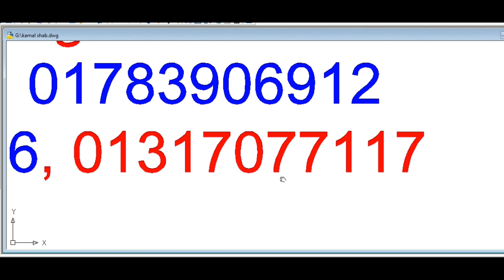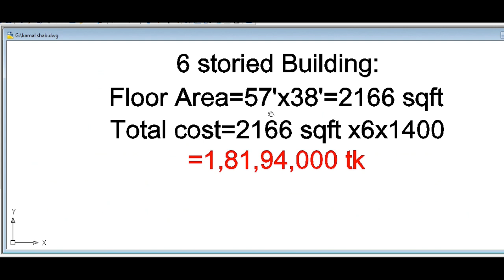৬ তলা বাড়ির খরচের হিসাব!!6 Storied Building Cost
6 Storied Building Cost
৬ তলা বাড়ির খরচের হিসাব
4 Unit Building Plan 51x47'
5 Unit Building Plan 51x47'
690 sqft Floor Plan
২ কাঠা জমিতে ২ ইউনিট বাড়ির প্লান2 Unit Building Plan Design
6 room Building plan
Foundation work
pilling work
Building Plan
খরচ সহ ২ ইউনিট বাড়ির প্লান
Building Design
Best Floor plan
800 sqft Floor plan
৭৪০ স্কয়ার ফুটের অসাধারন একটি ফ্রোর প্লান
2 Unit Building Plan 2 khata

৭০০ এবং ৫০০ স্কয়ার ফুটের ২ ইউনিট বাড়ির প্লান
800 sqft Flat with 3  Bed Room
১০৫০ স্কয়ার ফুটের ২ ইউনিট বাড়ির প্লান
১০ তলা বাড়ির খরচের হিসাব
ডুপ্লেক্স বাড়ি
৬ তলা বাড়ি খরচসহ ৫ কাঠা জমিতে ৩ ইউনিট
৫ তলা বাড়ির খরচ
3D Model
৫ লক্ষ টাকায় ৩ রুমের বাড়ি
Foundation cost
6 storied building cost
Engr totul
৭ ইউনিটের এক অসাধারণ বাড়ির -7 unit Building plan on 6 khata lamd
Sand pilling
Foundation cost
6 storied Building Plan with cost
৬ তলা বাড়ির খরচের হিসাব মাত্র ১ কোটি টাকা
8 storied Building plan 45'x40'
4 unit 6 storied building plan 84'x62'
10 storied building foundation cost
6 storied building foundation cost